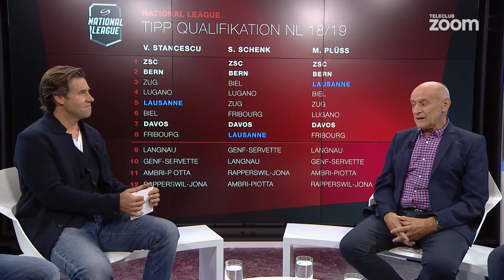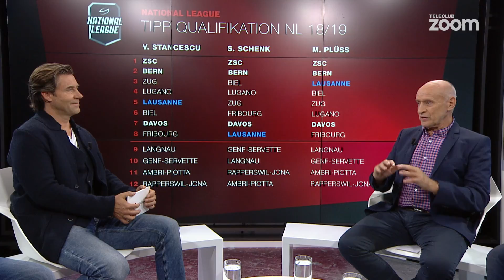Boxplay – Der Eishockey-Talk auf Teleclub – 20.09.2018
In der 1. Boxplay Sendung der Saison 2018/19 diskutieren Martin Plüss, Victor Stancescu und Simon Schenk unter der Leitung von Sven Furrer über die Ausgangslage, die Toptransfers und möglichen Überraschungen der bevorstenenden National League Saison. Weiter wird über den Prozess der Regeländerungen debattiert und die Neuerungen im internationlen Regelbuch besprochen.